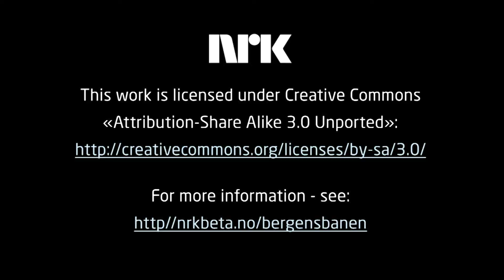Bergensbanen - The Bergen Railway - one of the world's most amazing train journeys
The Bergen Railway from Oslo to Bergen is Northern Europe's highest railway. The journey includes some of the most beautiful landscapes in Norway. There are four daily departures between Bergen and Oslo and you can even do the trip overnight (which is very practical, but you'll miss the views!). The Bergensbanen train between Oslo and Bergen takes about seven hours, has about 180 tunnels and 22 stops.